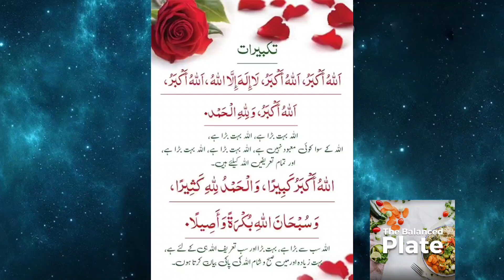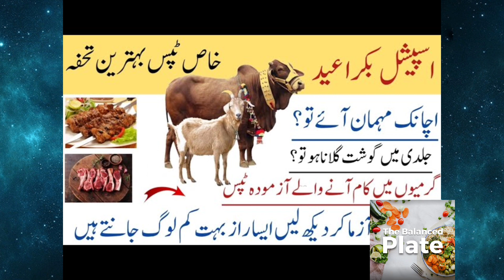Most useful tricks on Bakra Eid | بکرا عید پر کام آنے والے ٹوٹکے| Eid Special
Eid tips
Assalam O Alikum! Is video main ham aap ko bataenge behtreen sehatmand zindagi ky raz .

Eid ul Azha Eid special

Eid How yo tenderize meat fast |Delicious meat Delicious |Kitchen

Cooking

Recipes |Gosht |Knife sharpener |Churi teez |Mear smell|Qurbani |Meat

Salan |shiny life tips

Liver |Smell|Clean tips

Smell remover |Remove |How to

In urdu

In hindi |Methods |Tareka

life tips |Totke

Tricks |Hacks |Daily life